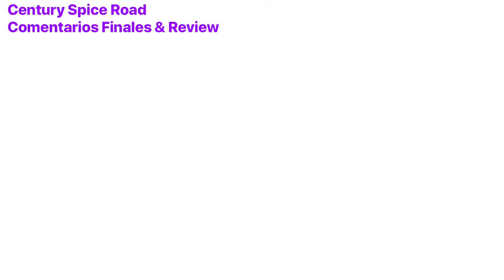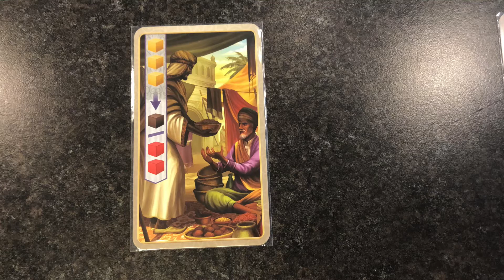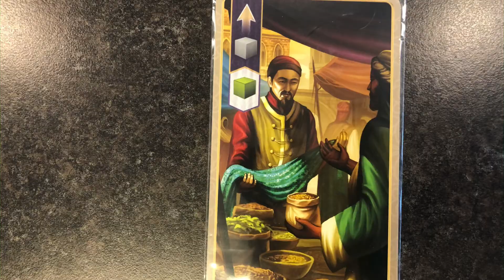Century Spice Road: Comentarios Finales / Review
Aquí te damos nuestra opinión del juego y lo aprobamos o no para estar en la Ludoteca.
Dinos que te pareció el juego !!!

Century Spice Road por Plan B Games
Traducido por Devir